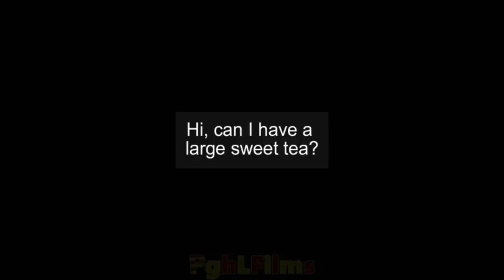Балди работает в Макдональдсе?! (анимацию сделал @PghLFilms )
Анимация от @PghLFilms
Озвучка от @duhduhdu (меня)

Мне пора научиться любить свой голос в озвучках